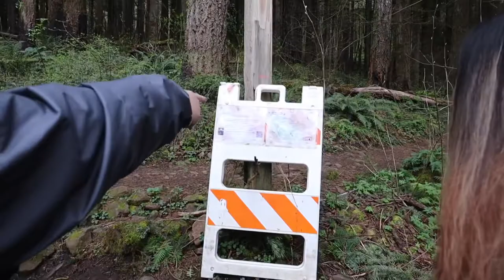VLOG • HIKING + WALWALAN 2022 VERSION | YUSHAN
Hello it’s been awhile! I miss you all! ❤️

Follow me on :

Facebook Page : Yushan / Yushan Gaming